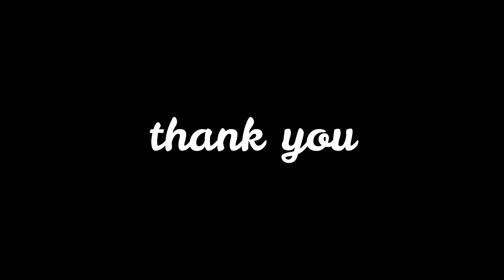Little Martinにカスタムライトゲージで音はしょぼい？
Little Martin LX1のおすすめはMEDIUMゲージだが、初心者にはテンションが強いと感じるので、LIGHTゲージに張り替えてみた。
原稿や音はどう変わるのか？

■使用機材
マイク：AKG P120
アコギ：Little Martin LX1
オーディアインタフェース：SSL 2+

# アコギ初心者向けにアコギ初心者が、アコギ初心者にとって役立つ情報を発信しています。